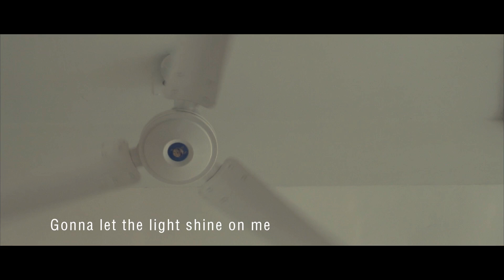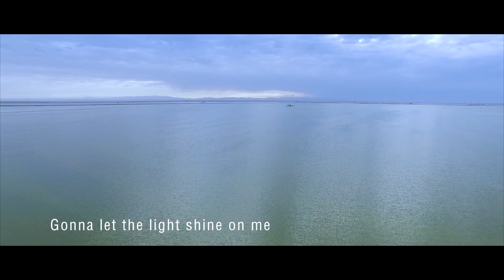【HD】謝帝 - 你坐最後一排，我坐講台旁邊 [Official Music Video]官方完整版MV